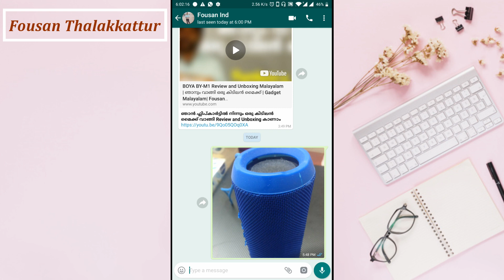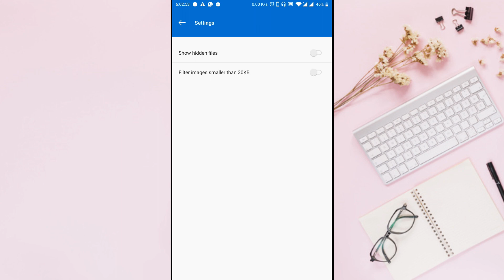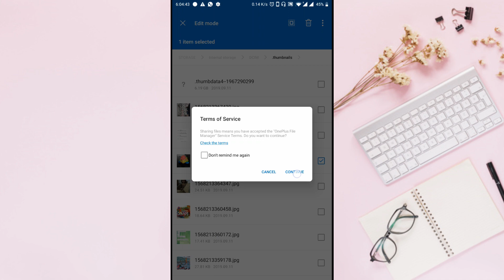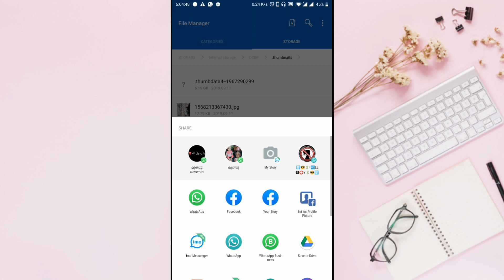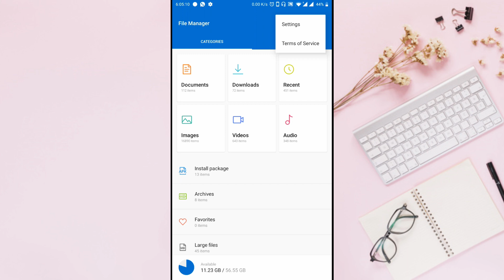ഒളിച്ചിരിക്കുന്ന Deleted Photos കണ്ടുപിടിക്കാം | How to Recover Deleted Photos Without Application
How to Recover Deleted Photos Without Application
Recover Deleted Photos Without Any Application

ഇവിടെ സന്ദർശിക്കുക.